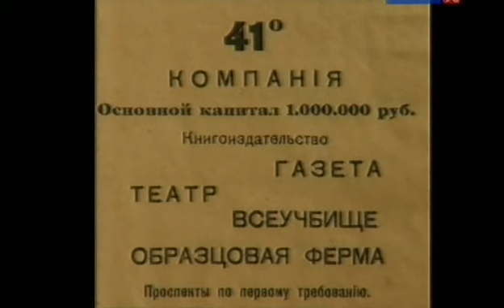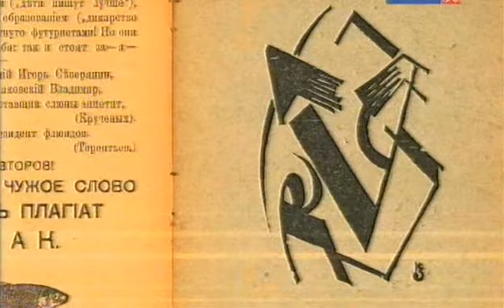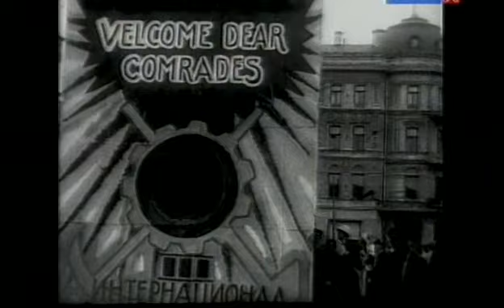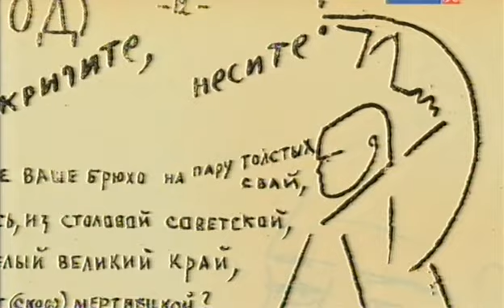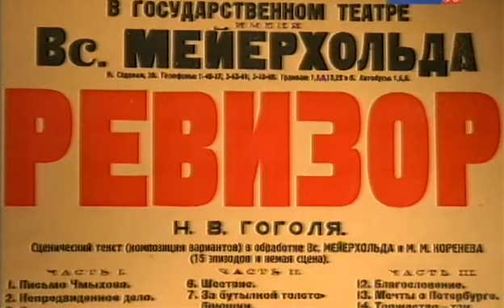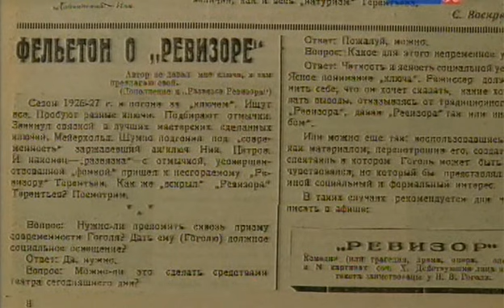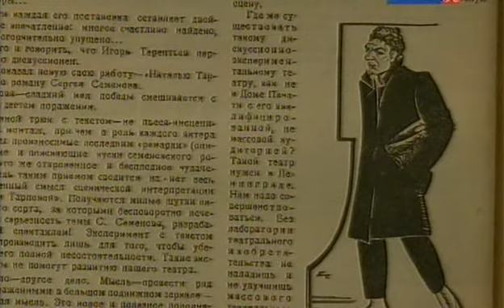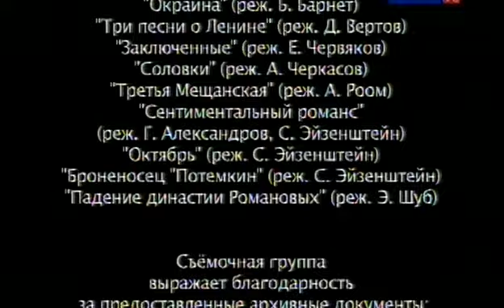Звезды русского авангарда. Президент флюидов. Игорь Терентьев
Программа посвящена Игорю Терентьеву (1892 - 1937). Он относится к последнему поколению русских футуристов. Терентьев, Зданевич и Кручёных называли себя в шутку "три штопора русского футуризма". После неудачной попытки эмигрировать вслед за Зданевичем в Париж, Терентьев приезжает сначала в Москву, участвует в авангардном объединении Маяковского "ЛЕФ", потом перебирается к Малевичу в Петроград. Тут он становится одним из самых авангардных театральных режиссёров. Его деятельность прерывает арест. Но даже в ГУЛАГе Терентьев создает театр, где продолжает реализовывать идеи русского футуризма. В 1937 году Терентьева расстреляли.